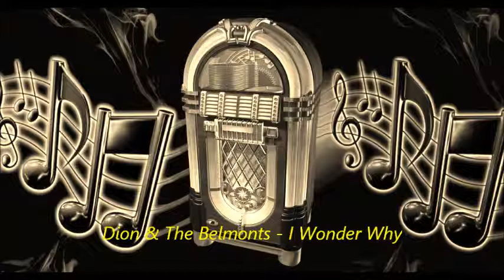Dion & The Belmonts - I Wonder Why